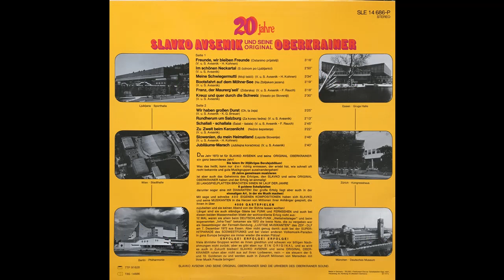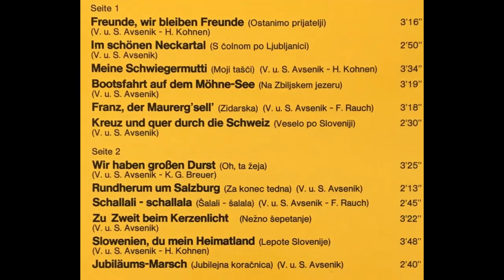Original Oberkrainer Quintett Avsenik - Rundherum um Salzburg